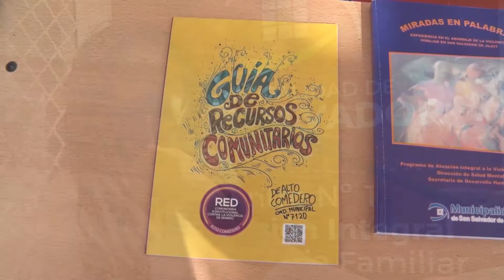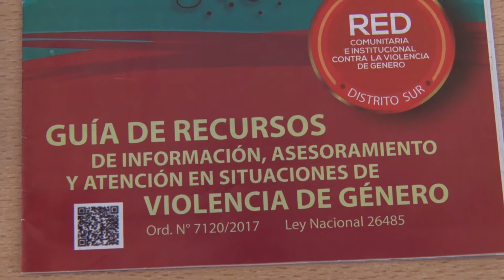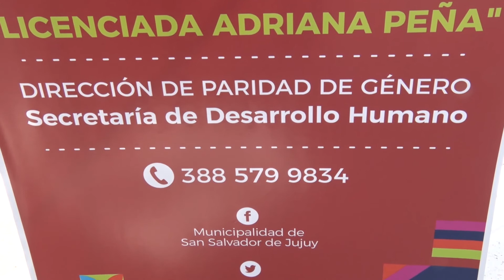La Municipalidad de la Ciudad Trabaja con Perspectiva de Género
La secretaría de Desarrollo Humano, a través de la dirección de Paridad de Género, detalló el trabajo continuo y actividades, que se desarrollan en diferentes puntos de la Capital.